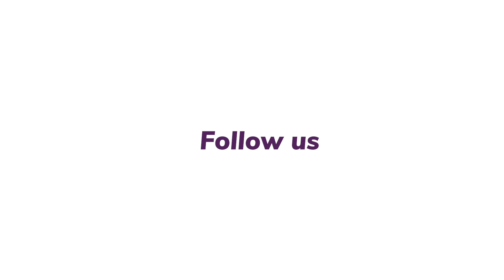Bitcoin, chi garantisce e chi li emette? Giacomo Zucco "Understanding Bitcoin"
Ogni settimana un nuovo episodio per capire meglio la blockchain e la regina delle criptovalute

Esce oggi il quarto video della serie “Understanding Bitcoin” creata da Cryptonomist insieme a Giacomo Zucco, founder di BHB Network. Questa volta capiremo chi garantisce e chi emette bitcoin (BTC).

A partire dallo scorso 3 gennaio,  durante il giorno in cui si celebrava il 10mo anniversario dalla nascita di Bitcoin, Cryptonomist ha iniziato a pubblicare dei video-documentari con Giacomo Zucco.

La serie consta di circa 10 video in cui il founder di BHB Network spiega tutto quello che c’è da sapere sulla blockchain e bitcoin, in modo da chiarire i concetti chiave relativi a questa criptovaluta nata nel 2008 grazie al suo pseudonimo inventore Satoshi Nakamoto.
Guarda qui il secondo episodio di “Understanding Bitcoin” sul chi garantisce e chi emette bitcoin spiegato da Giacomo Zucco: